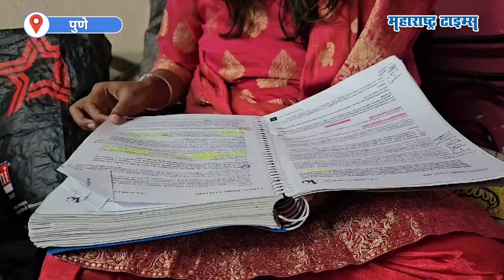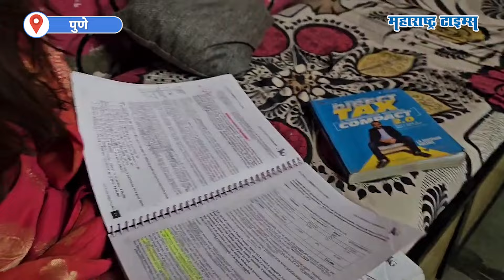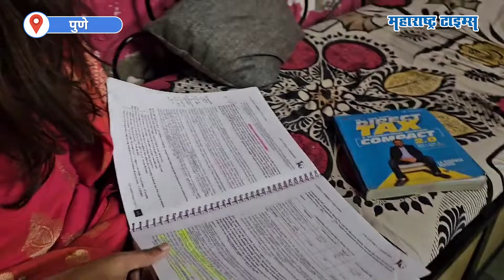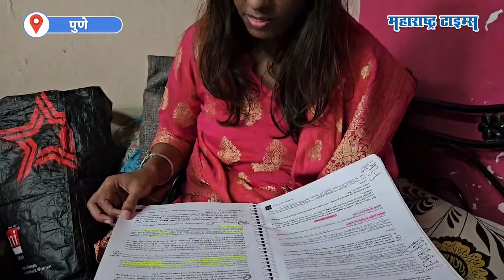Success Story : वडील गेले, आईने धुणी-भांडी करुन लेकरांना शिकवलं; CA होत लेकीने स्वप्न सत्यात उतरवलं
येतील वादळे, खेटेल तुफान, तरी वाट चालतो मी... अडथळ्यांना भिवून अडखळणे पावलांना पसंत नाही... कवी सुरेश भट यांच्या या कवितेच्या ओळी खऱ्या अर्थाने जगल्या असतील तर त्या पुण्यातील पूनम पवार हिने... घरी अठरा विश्व दारिद्र्य, लोकांच्या घरी धुनी भांडे करुन चार लेकरांना सांभाळलं ते आईने... त्यात अभ्यासात घरात सगळ्यात हुशार असणारी लेक आज ३०० पैकी १७५ गुण मिळवत सीए झालीये... दहा बाय दहाच्या एका खोलीत राहून पूनमने स्वप्न साकारलं खरं पण ते स्वप्न पाहणारे वडील आज तिच्यासोबत नसल्याने तिच्या डोळ्यात पाणी आलंय.. शिक्षणासाठी पैशांची तडजोड करत असतानाच वडिलांना आजारपणाने ग्रासलं... सीएच्या दुसऱ्या अटेप्ट मध्ये वडिलांची सेवा करत करत पूनम अभ्यास करत होती.. पण गेल्या वर्षी त्यांचं निधन झालं आणि पूनमलाही परिक्षेत अपयश आलं. वडील गेले तरी त्यांचे स्वप्न पूर्ण करायचं तिने मनाशी ठाम ठरवलं आणि आज तेच स्वप्न सत्यात उतरवलं.